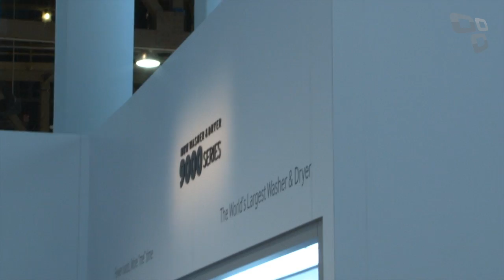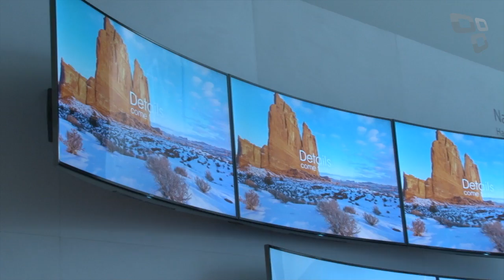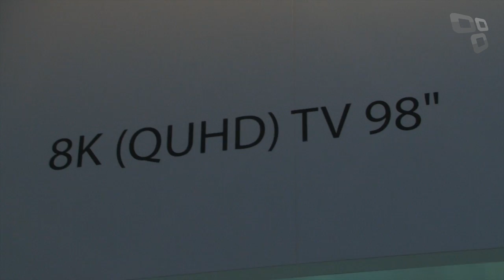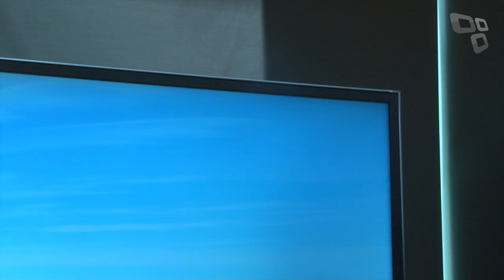Conhecendo o estande da Samsung [CES 2014] - Tecmundo